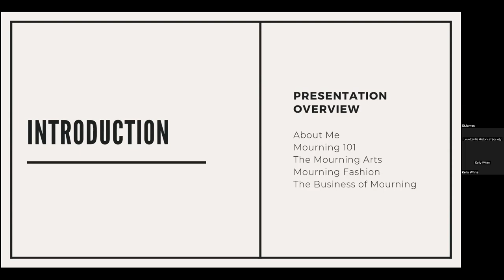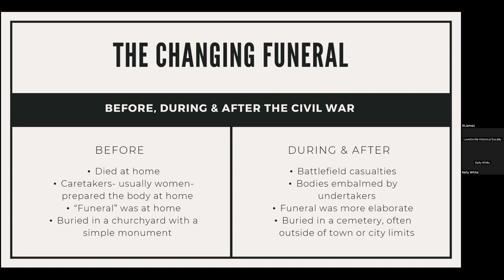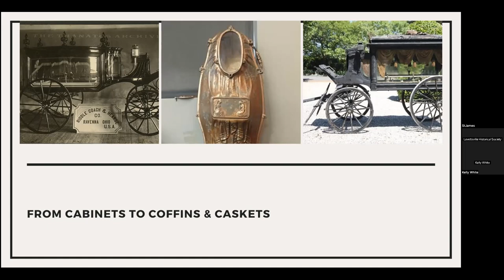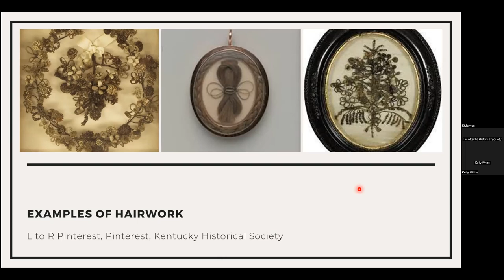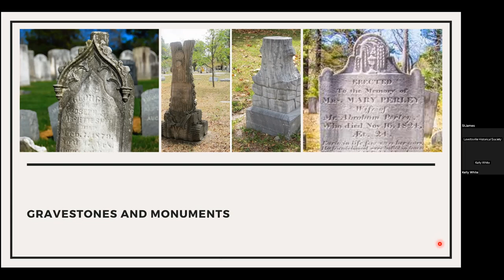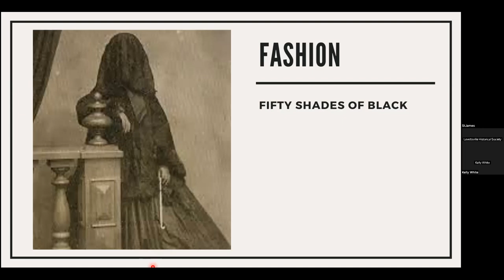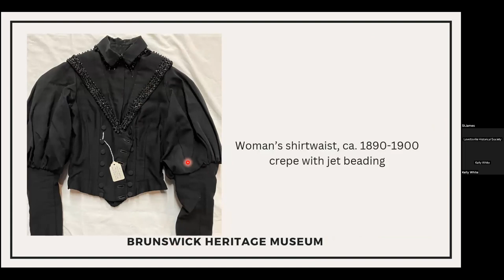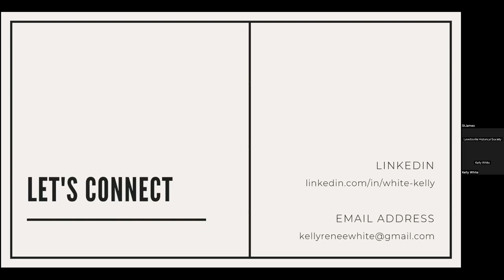Fashioning the Funeral:Mourning Wear and Customs in Civil War America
An overview of Civil War-era mourning wear and customs, including topics ranging from mourning jewelry and advances in medicine to gravestones and fashion presented by Kelly Wenner White.

Don't miss another one by going to our website for more info!
Become a member, or just come on out for some local history!

Also, you can visit the Lovettsville Museum, open Saturdays year-round, 1:00 pm to 4:00 pm (except for major holidays).
We are located in the former Potterfield Butcher Store, next to Town Hall, at 4 East Pennsylvania Avenue in Old Town Lovettsville.